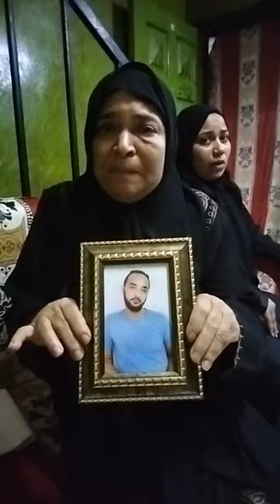قهوجي في المقطم فـقد حياته في خـناقة على يد بلطـجية ... ووالدته عايزه حقه